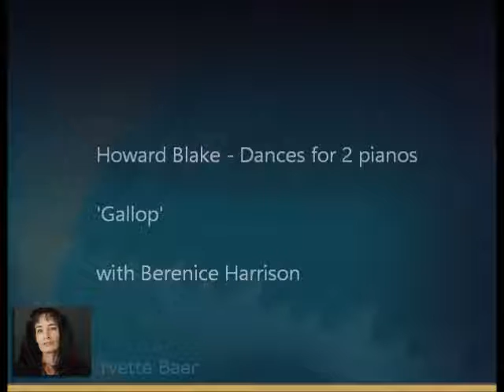Yvette Baer & Berenice Harrison - Howard Blake - Dances for 2 pianos - Gallop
Recitals Australia Lunch Hour Concert 2010
Recorded Live in Pilgrim Church Adelaide